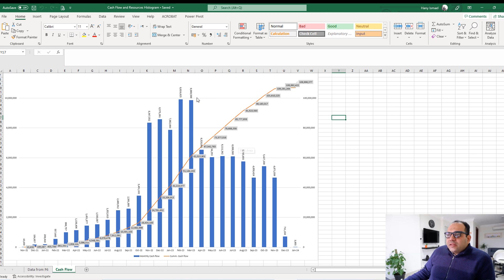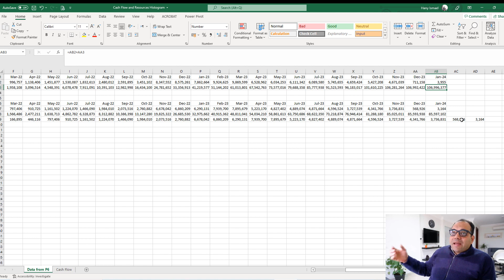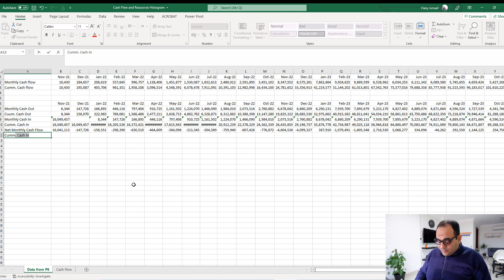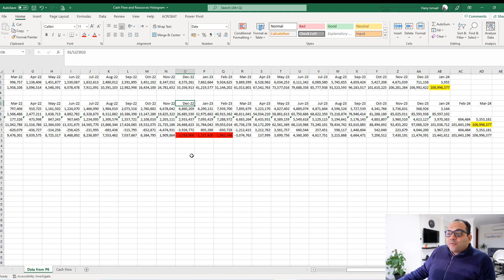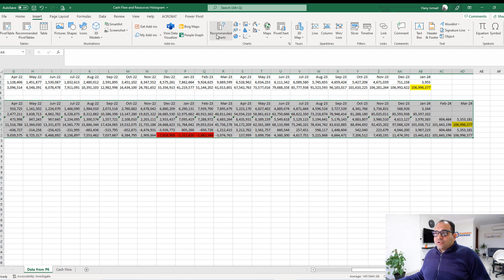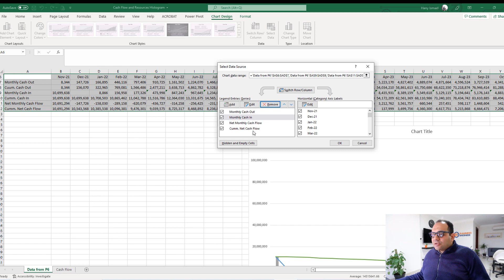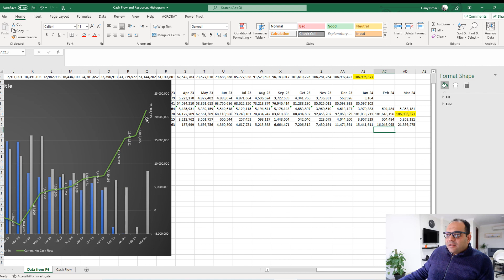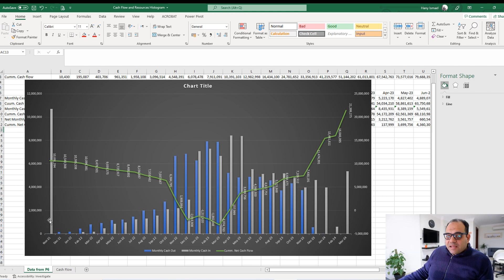Convert Primavera Cash Flow to Cash in and Cash Out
In this video, I discuss the variances between the Oracle Primavera Cash flow and Cash in, Cash Out, and Net Cash Flow. Furthermore, we will see how to Convert Primavera Cash Flow to Cash in and Cash Out.

Oracle Primavera Cash Flow: Value of works will be executed.
Cash In: The amount of money we will receive from the client.
Cash-out: The amount of money we are going to pay includes (Materials, manpower, subcontractors...etc).
Net Cash Flow: the variances between the money I get (Cash in) and the money I pay (Cash out).